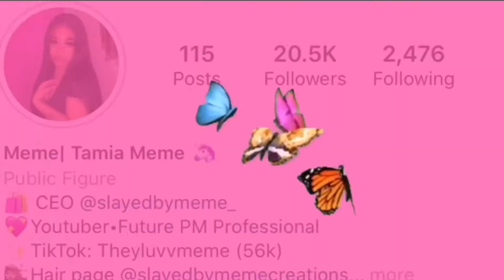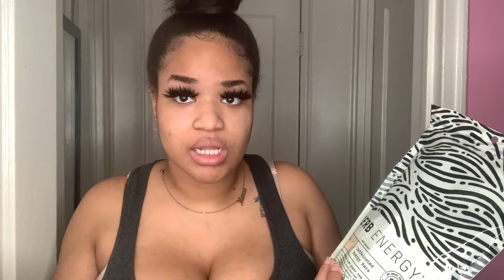WHY IS EVERYONE BUYING THESE VERB ENERGY BARS? MUST WATCH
So Thankful to be trying out these Verb Energy caffeinated energy bars!

If you are like me who isn't really a coffee person you need to try out these bars! I instantly feel energized after I had one! Try them out!

🔴 *** ABOUT ME ***
I am 20yrs
I have been on youtube since 2014 I didn't get serious about it till 2018
I love pie lol

My channel is all about beauty, lifestyle, hair, and fashion! I love creating for people who are just like me!

• verb energy bar,
• verb energy bar review,
• verb energy bar vanilla latte,
• verb energy vanilla latte,
• verb energy trial,
• verb energy ambassador,
• verb energy best flavor,
• verb energy about,
• verb energy bar best flavor,
• verb energy bar amazon,
• verb energy bars lemon raspberry,
• verb energy bar trial,
• verb energy costco,
• verb energy competitors,
• verb energy chef special,
• verb energy flavors review,
• verb energy flex,
• holley gabrielle verb energy,
• verb energy bar lemon raspberry,
• verb energy new flavor,
• verb energy office,
• verb energy pumpkin,
• verb energy reviews,
• verb energy refer a friend,
• verb energy sampler pack,
• verb energy story,
• verb energy simply cocoa,
• verb energy strawberry rose hibiscus,
• verb energy valuation,
• verb energy while breastfeeding,
• verb energy 4 bar trial